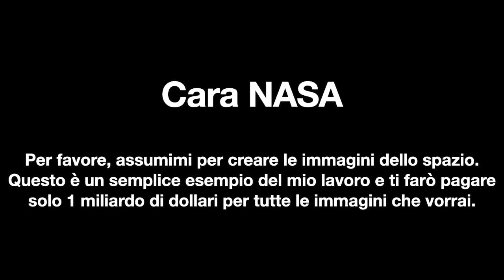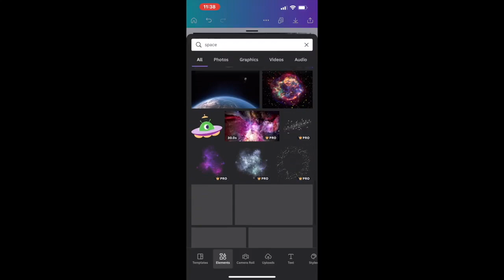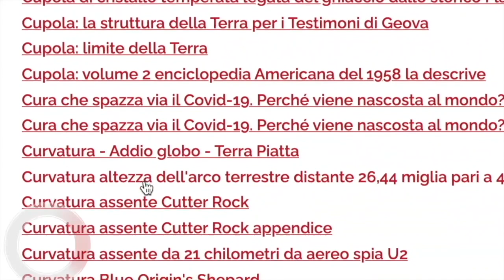Nasa assumi me!!!! Telescopio James Webb